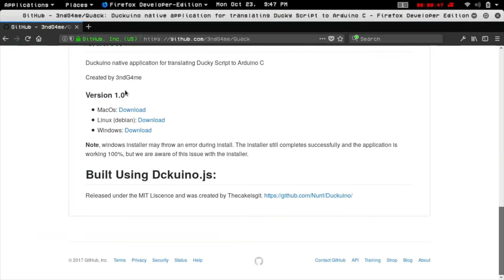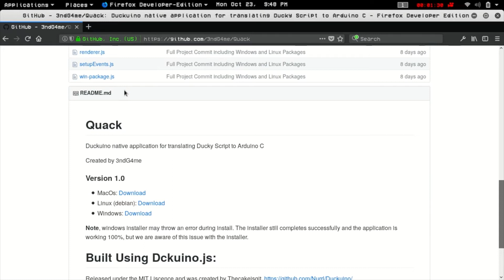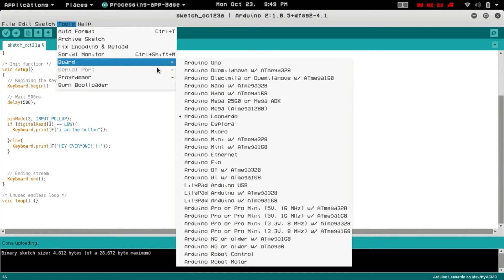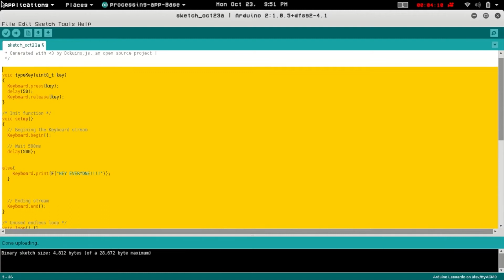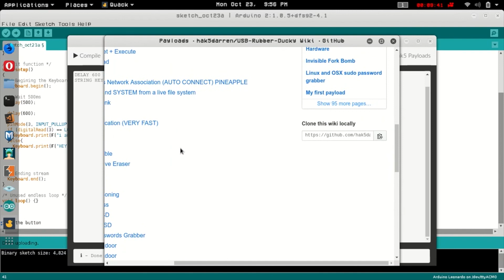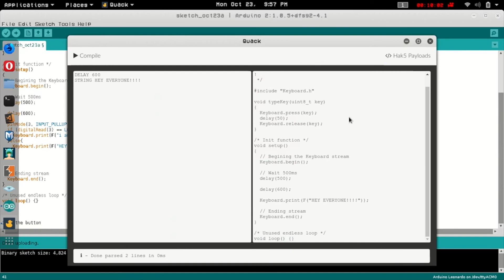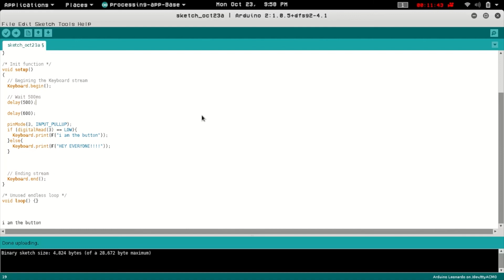DIY Hardware Hacking: Rubber Ducky USB (Bad USB)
In this video we learn how to make Bad USB that is capable of running Ducky Script using an Arduino Pro Micro.

Arduino Pro Micro (3-pack):